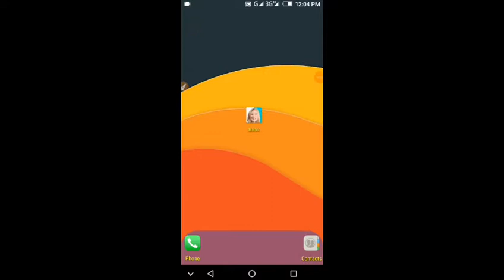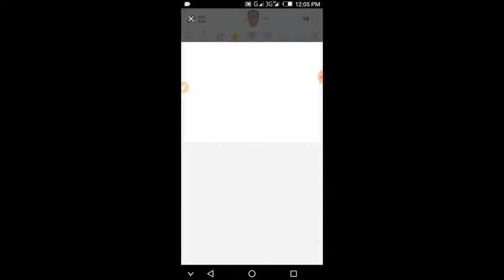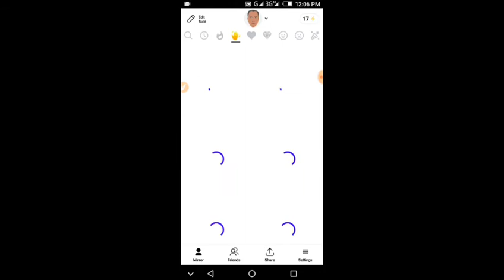how to funny photo download | how to fnny stckar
এই ভিডিওতে দেখানো হয়েছে ফানি ছবি বা ফানি স্টিকার কি ভাবে ডাউন করেবেন এক টি অ্যাপ দিয়ে।

এবং পাশের Bell আইকন টি বাজিয়ে 🚨 দিন। এতে করে আমরা যখনি নতুন ভিডিও 🎬 দিবো সাথে সাথে নোটিফিকেশন আকারে 📄 পেয়ে যাবেন সবার আগে 🙌🙌
☎ আমাদের সাথে যোগাযোগের জন্য

how to funny photo download. how to funny stckar download. fani photo. Fanni pto. fanny video. new apps review. new bangla video. Bangla tutorial. new apps review 2019. kajol